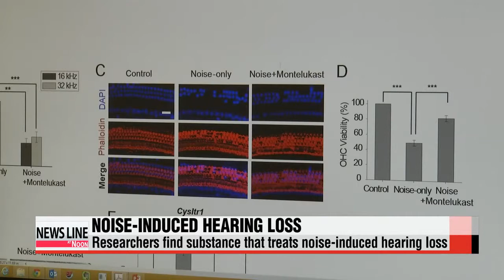Local researchers find substance to treat noise-induced hearing loss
Noise-induced hearing loss is becoming more prevalent in Korea.
There have been a number of discoveries and advances... that have increased our understanding of this kind of hearing loss... but an effective cure has yet to be developed.
Researchers here in the nation, however, say... they may have the answer.

Lee Chang-gwon has worked in an engine room for over 30 years,... something that has had a definite effect on his hearing.
He complains of his ears ringing, and he cannot make out little sounds.

"I feel slightly deaf,... it also feels like there's something in my ear. I can't hear quiet noises."

Lee has been diagnosed with noise-induced hearing loss -- a condition where cilia inside the ear becomes damaged and cannot pick up sound.
And with more and more people listening to music through earphones,... the number of younger patients,... those from 10 to 19 years of age,... with the hearing impairment... has jumped nearly 30 percent in just five years.
Making matters worse, once the symptoms start,... it may be too late.

"Noise-induced hearing loss refers to a condition when the functions of the cochlea deteriorate. Once it's damaged,... it's hard to recover."

However, local researchers have found that a substance used in asthma medication may help.

In this experiment, the researchers exposed a mouse to 112 decibels of noise for three hours,... and observed changes in its cilia.
They found that an infectious substance that causes asthma becomes active when exposed to noise,... and increases the number of enzymes that damage the cilia.
The researchers then injected asthma medication into the mouse,... and found that the damage to the cilia was minimized.

"When exposed to noise, an enzyme known as MMP-3 is released,... and this can lead to hearing loss. The asthma treatment showed a protective response."

When the specific substance is extracted from the asthma treatment,.. the researchers say it can be made into a new medication that can prevent noise-induced hearing loss from worsening.
The findings have been published in the U.S. journal Proceedings of the National Academy of Sciences.